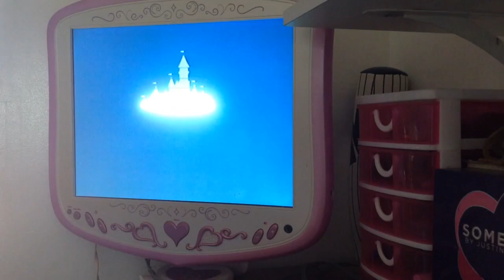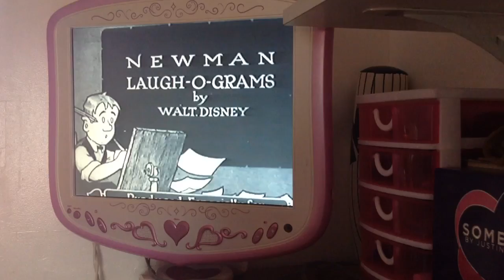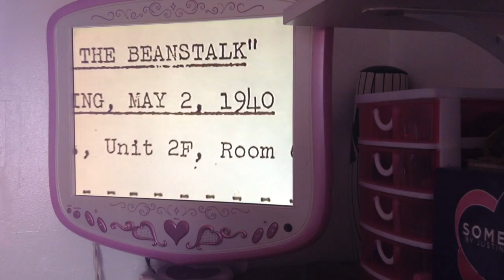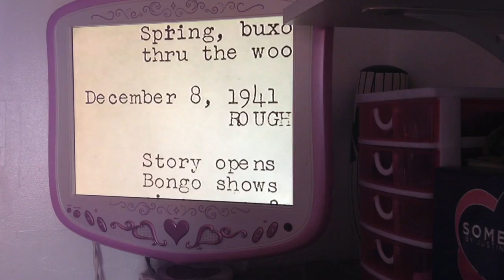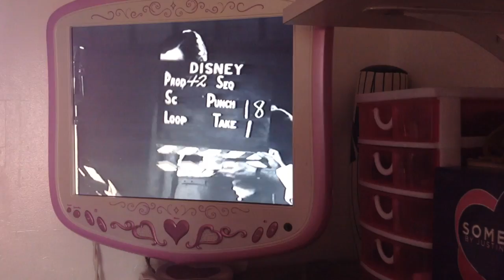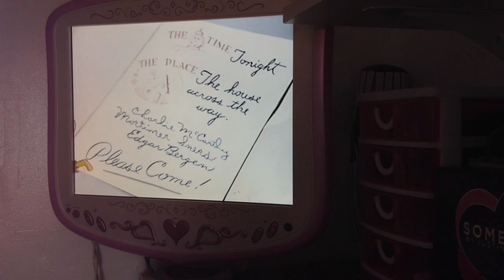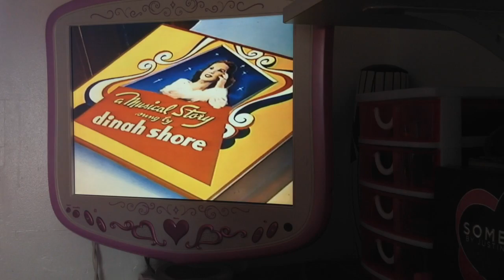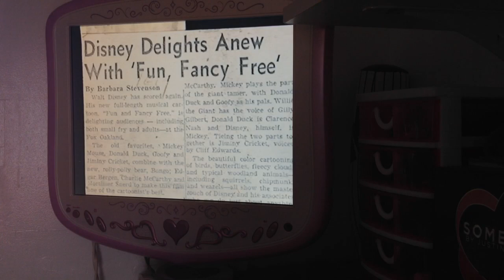Closing To Disney's Fun And Fancy Free VHS 1997 Part 1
HI Guys I Back After A Month Break. Here's The Closing To Disney's Fun And Fancy Free VHS 1997 Part 1.
1 Last Few Seconds Of The Progarm.
2 Walt Disney Pictures Logo.
3 Behind The Scenes For Fun And Fancy Free.
That's All!
Print Date June 5th, 1997
NOTE: This Video Going To Be Split Into 2 Parts.